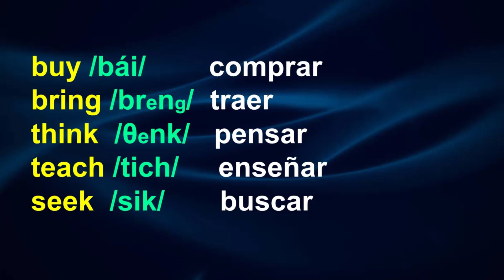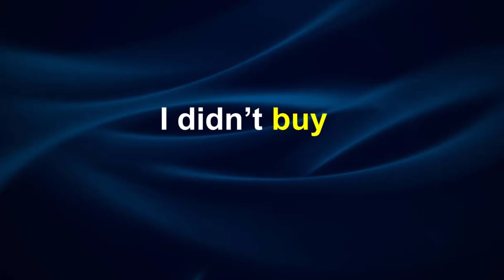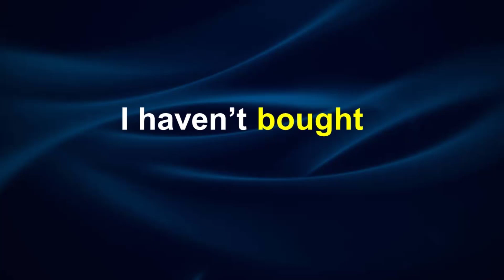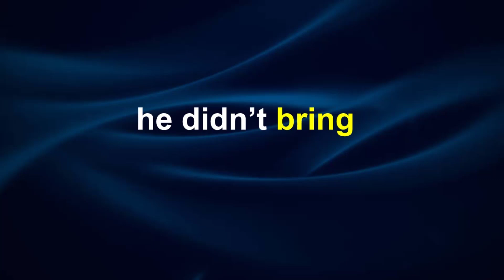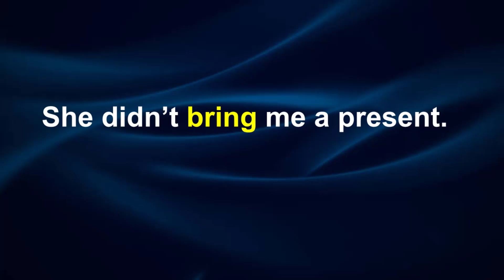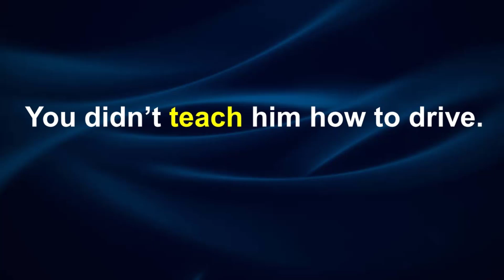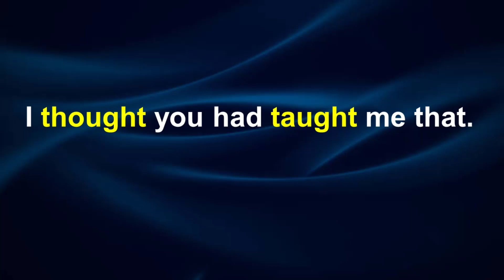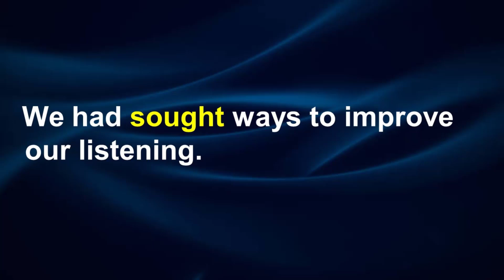LEARN TO MASTER THE IRREGULAR VERBS “BUY, BRING, THINK, TEACH, SEEK”